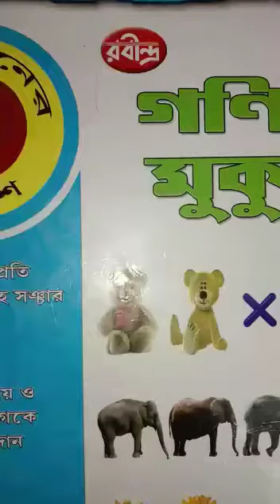Class I Math Class 2020